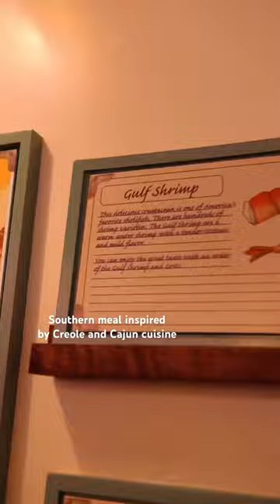Experience the Magic at Tiana's Palace - Disneyland's Newest Restaurant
Had the pleasure of experiencing the brand new opening of Tiana's Palace @disneyland.
It was an experience that felt like Tiana's restaurant truly came to life. These soulful foods hit the spot in every way. My girls loved the buttermilk cornbread, and hubby and I absolutely loved the gumbo and po'boy sandwhich. The cold brew was a delicious pick me up for the adventure we had in store at @disneyparks.
A definite must visit!

Southern meal inspired by Creole and Cajun cuisine!!
Come enjoy a slice of New Orleans and let your taste buds dig a little deeper